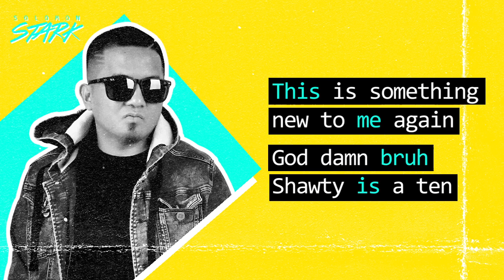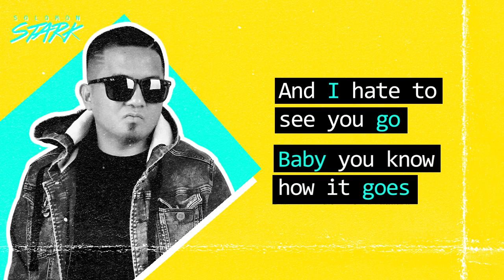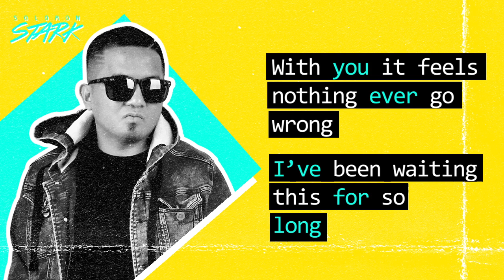SOH - For a While (Stay) (Prod by Solomon Stark)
"For a While (Stay)"

Written and performed by E. Fernandez
Music produced by E. Fernandez